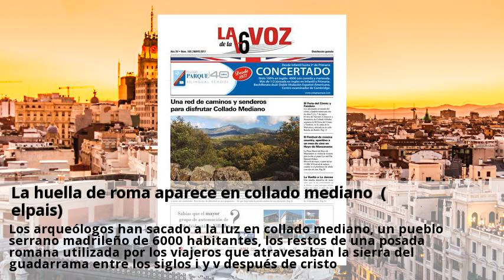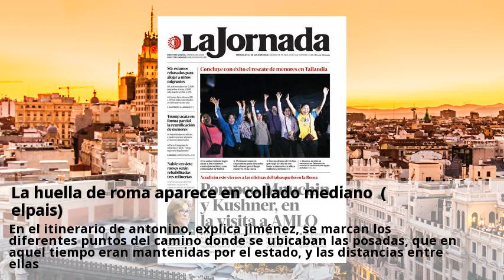La huella de roma aparece en collado mediano (elpais)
Los arqueólogos han sacado a la luz en collado mediano, un pueblo serrano madrileño de 6000 habitantes, los restos de una posada romana utilizada por los viajeros que atravesaban la sierra del guadarrama entre los siglos i y v después de cristo. Las investigaciones apuntan a que las ruinas podrían corresponder a miaccum, un lugar de descanso que el itinerario de antonino -recopilatorio anónimo de los caminos romanos escrito en el siglo iii- sitúa en la vía 24, que unía mérida con zaragoza, pasando por segovia. El director del servicio municipal de arqueología, jesús jiménez, indica que este hallazgo es clave para localizar el resto de posadas de la vía. Un rumor apoyado por los restos que se hallaron en 1917 al excavar en el entorno para sacar piedra. Los años pasaron sin que se prestara atención al yacimiento, y el lugar se convirtió en un circuito improvisado para los amantes del motocross. Paso a paso, salió a la luz la estructura de la posada, un edificio cuadrangular que fue reconstruido tres veces, y del que se han excavado unos 230 metros cuadrados. Consta de una entrada a la que llegan dos habitaciones, una cocina y unas pequeñas termas con caldarium (baños de agua caliente) y tepidarium (baños de agua templada). Junto a las termas se ha encontrado el horno utilizado para calentar los baños. El camino que conduce a las ruinas se encuentra cerrado por una valla para impedir actos vandálicos. El arqueólogo municipal agrega que los datos que aparecen en el itinerario de antonino sobre la situación de las posadas en este camino apuntan a que este edificio puede ser el conocido como miaccum. En el itinerario de antonino, explica jiménez, se marcan los diferentes puntos del camino donde se ubicaban las posadas, que en aquel tiempo eran mantenidas por el estado, y las distancias entre ellas. Entre ambos había una distancia de 24 millas romanas (unos 35 kilómetros, dado que cada milla romana corresponde a 1480 metros). El ayuntamiento tiene previsto abrir al público la posada encontrada en el yacimiento romano el beneficio en verano.